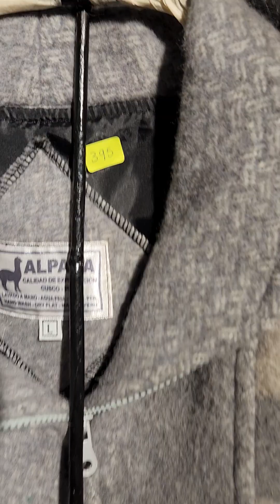First night Cusco v1 13JUL24